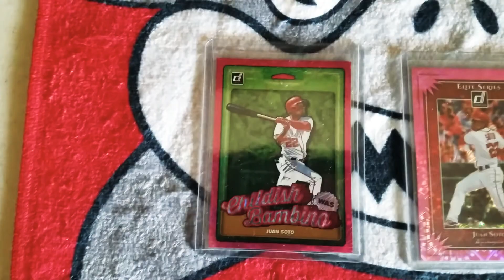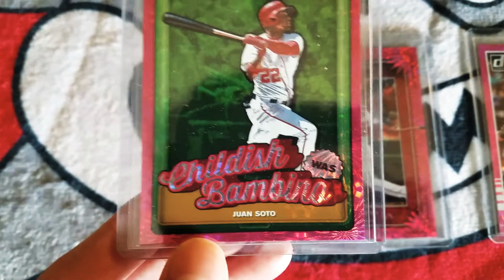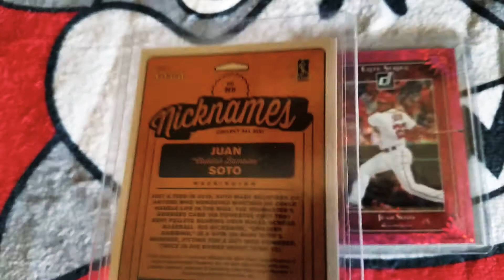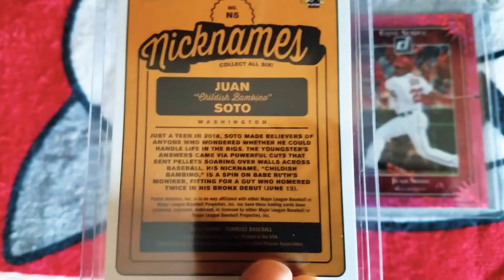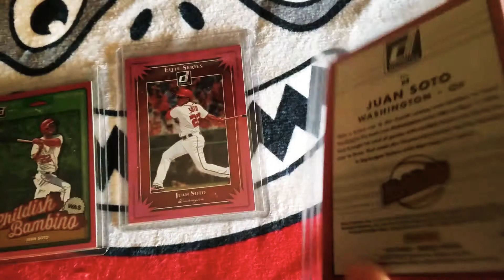Juan Soto Donruss Baseball Cards Collection Update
In this video I talk about the newest additions to my card collection.